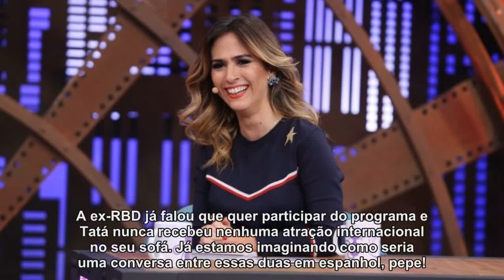De Rafael Vitti a Jojo Todynho, veja 10 pessoas que Tatá Werneck precisa receber no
De Rafael Vitti a Jojo Todynho, veja 10 pessoas que Tatá Werneck precisa receber no "Lady Night"